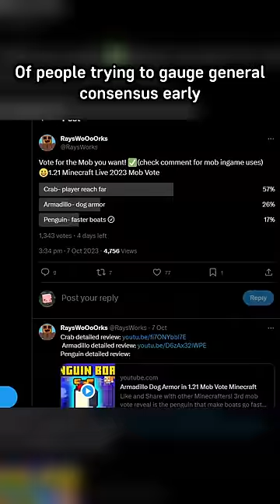Winner of the Mob Vote 2023